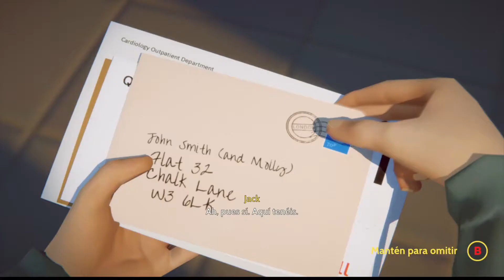LAST STOP GAMEPLAY | SIN COMENTARIOS | PARTE 3 | Annapurna Games